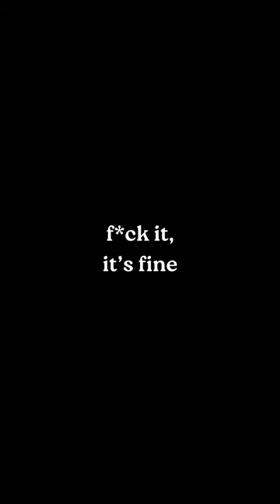bad idea right?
It's just a rental... but I'm making it my own